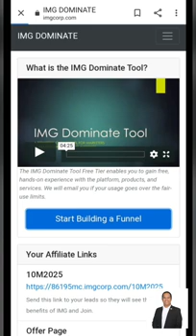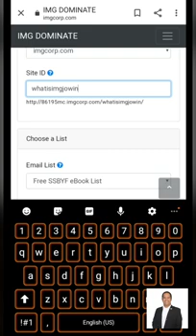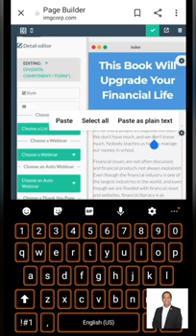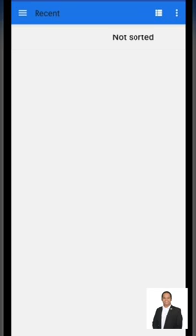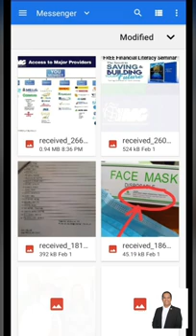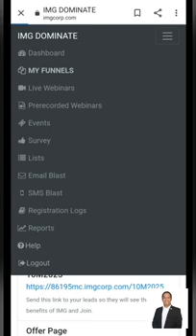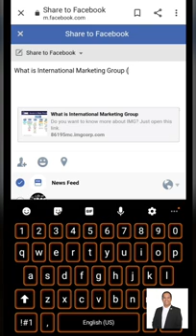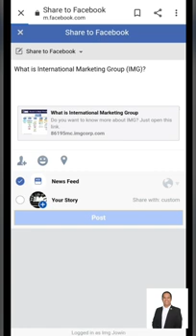IMG DOMINATE TOOL PART 3 - PAANO MAG EDIT or MAGLAGAY NG CONTENT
You can edit or put your own content.